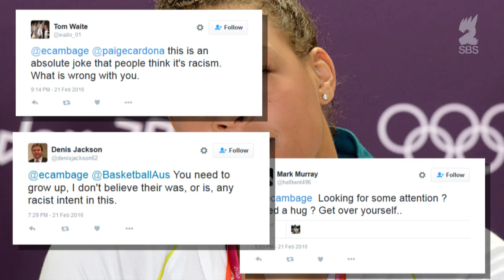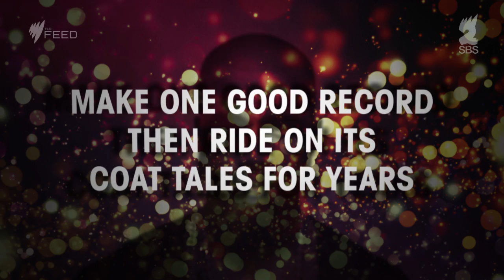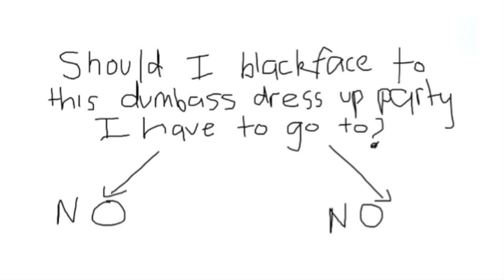Blackface and why people still don't get it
Is blackface racist? Yes. Yes it is. Yes forever, infact. Jan Fran's here to tell you why.